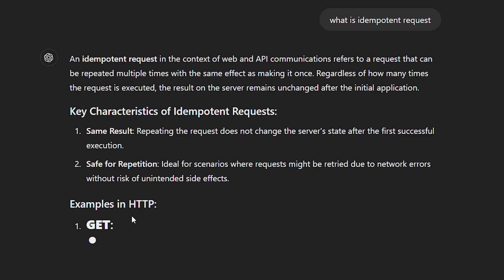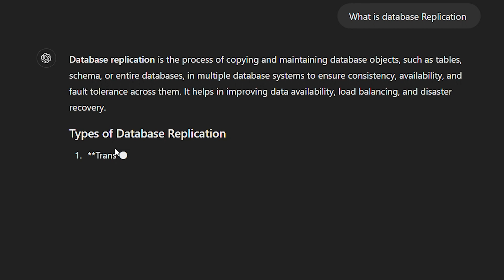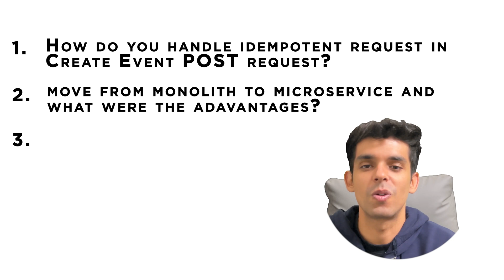ByteDance (Tiktok) SDE 2 Interview Experience | Backend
Recently I have interviews for ByteDance SDE 2 backend role. I have shared experience of the same in this video. This will help if you are preparing for backend roles.